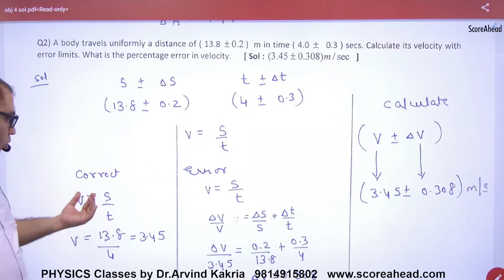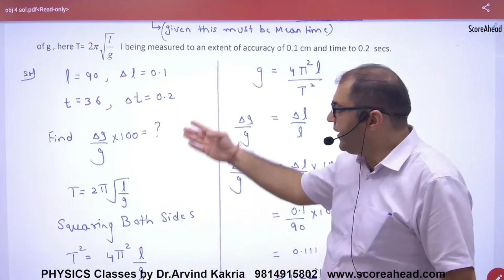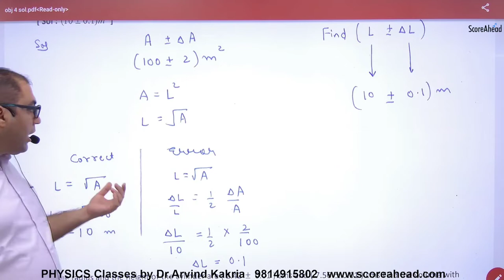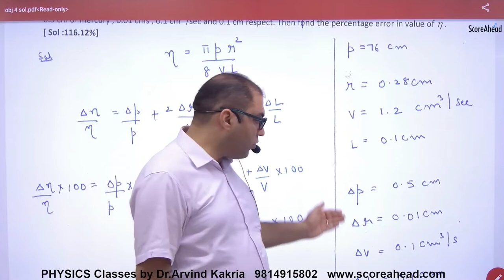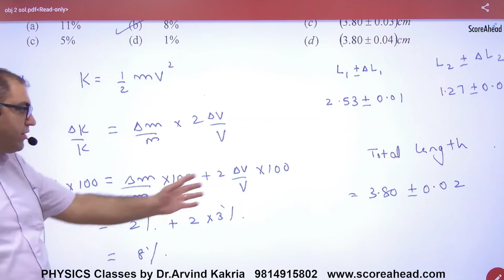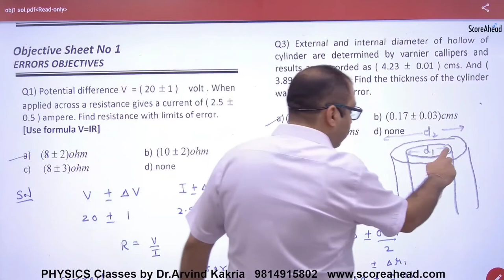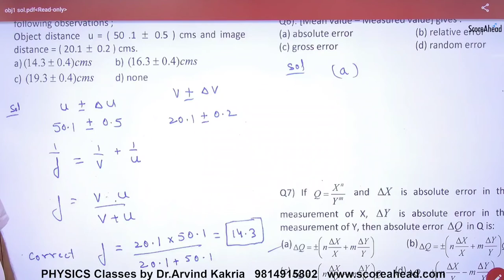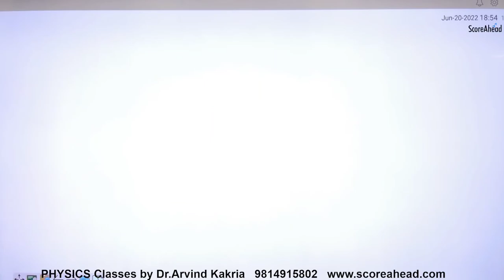9 errors numercial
9 errors numercial